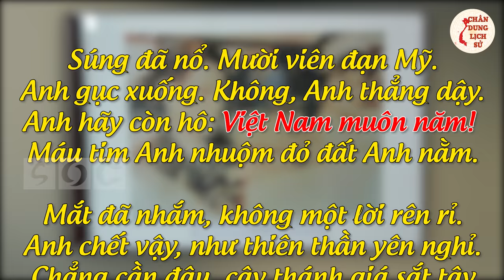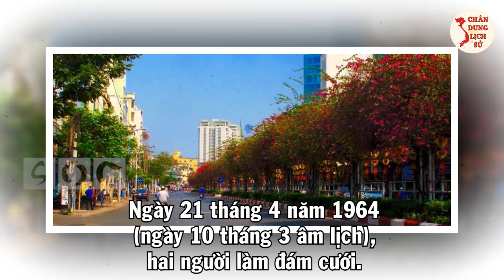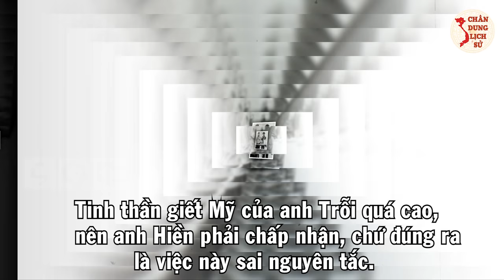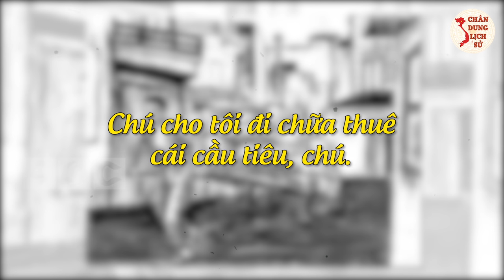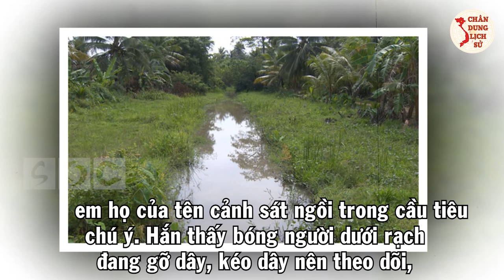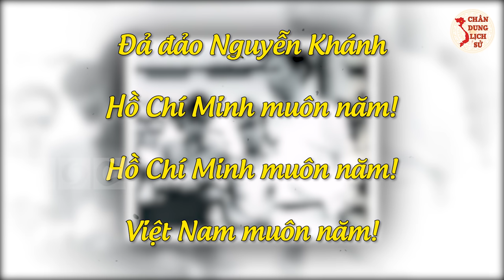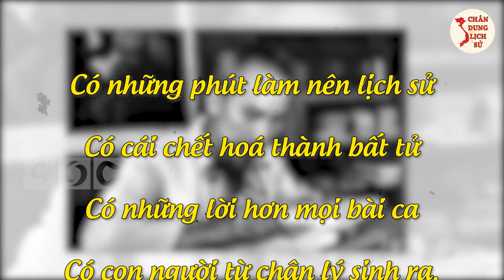NGUYỄN VĂN TRỖI - Người Anh Hùng Thanh Niên Với Tinh Thần Yêu Nước Bất Diệt!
Các bạn thân mến, trong lịch sử đấu tranh chống giặc ngoại xâm của dân tộc ta, nhất là trong hai cuộc kháng chiến chống thực dân Pháp và đế quốc Mỹ xâm lược, đã có rất nhiều tấm gương anh dũng hy sinh. Các anh không một phút đắn đo khi lấy máu, xương của mình đổi lấy độc lập, tự do cho Tổ quốc, bảo vệ từng tấc đất, giữ vẹn lãnh thổ, biên cương mà ông cha đã dày công gây dựng, bồi đắp và gìn giữ qua mấy nghìn năm lịch sử trong điều kiện chiến tranh nối tiếp chiến tranh. Nguyễn Văn Trỗi là một trong số những tấm gương tiêu biểu. Ngày hôm nay hãy cùng Chân Dung Lịch Sử tìm hiểu về tấm gương cách mạng sáng ngời Nguyễn Văn Trỗi.

🔥 Theo Dõi Chân Dung Lịch Sử:
👉 Những Người Thực Hiện:
► Biên tập nội dung: Thu Hoài.
► Dẫn chương trình: Hoàng Nga.
► Audio chính: Phương Anh.